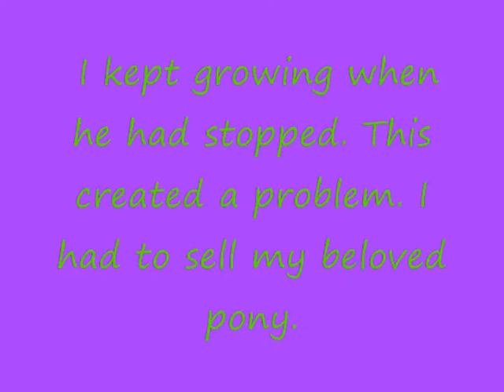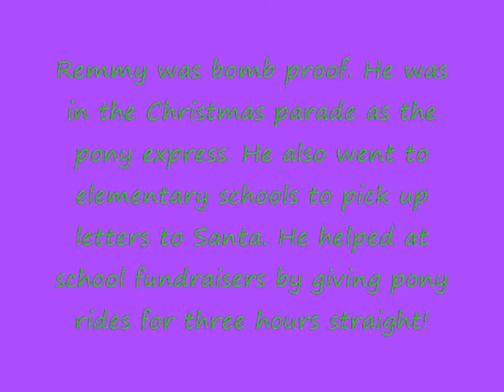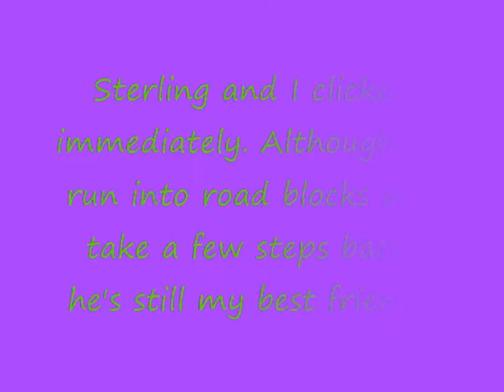My Horsey Life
~*~*~*~WATCH IN HIGH QUALITY~*~*~*~ My life with horses so far. Thanks to Lisa Hickman for filming Capriceaux and I. Please don't take any clips without asking.

Check out PiaffeQueen HorseVisionStudios HunterToJumper